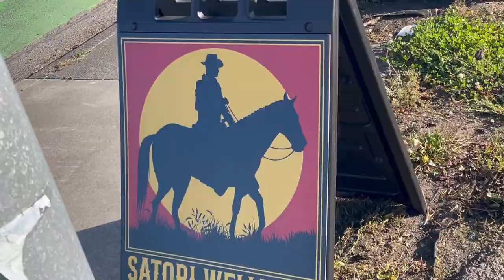juza good ol boy